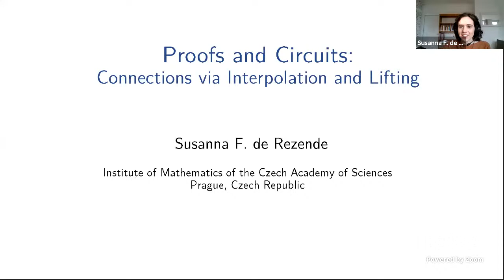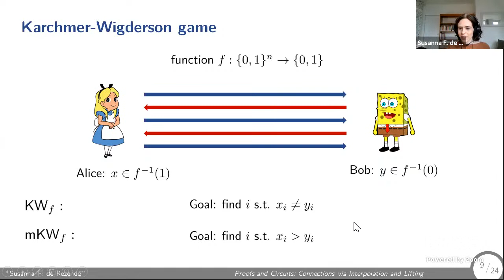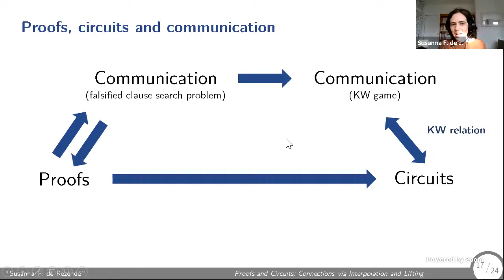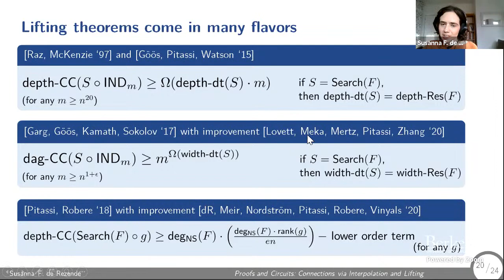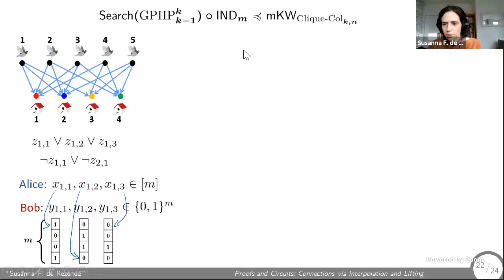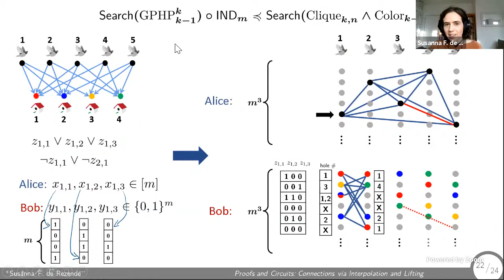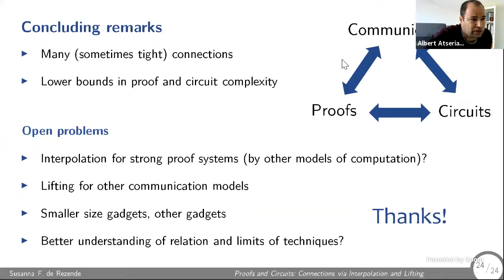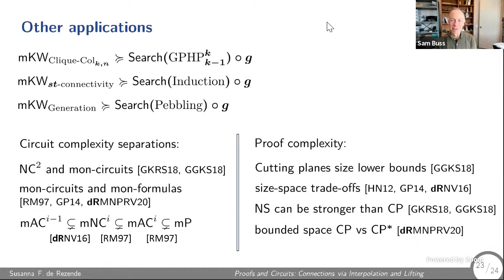Proofs and Circuits: Connections via Interpolation and Lifting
Susanna de Rezende (Czech Academy of Sciences)
50 Years of Satisfiability: The Centrality of SAT in the Theory of Computing